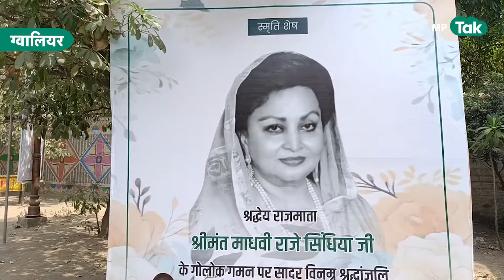Scindia Mother Last Rites: Gwalior के जयविलास पैलेस में हैरान करने वाला सन्नाटा पसरा है ! | MP Tak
राजमाता Madhavi Raje Scindia पंचतत्वों में विलीन हो चुकी हैं, अंतिम संस्कार के बाद Jai Vilas Palace में सन्नाटा फैला हुआ है, बता दें की कुछ ही देर में श्रद्धांजलि सभा शुरु होगी.